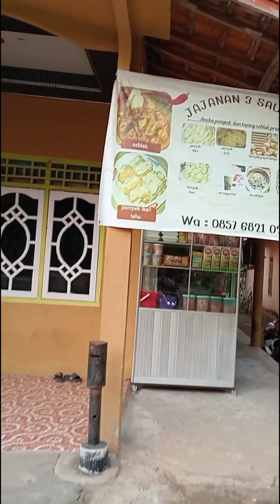Ke ATM Sambil Temanin Istri Beli Binder Lanjut Kita Jajan Seblak